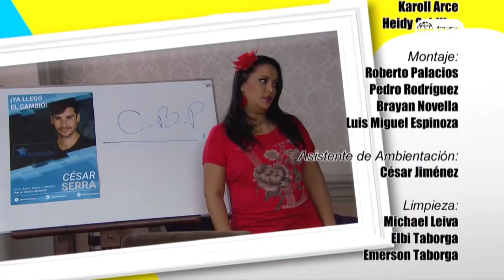Los Vílchez - 24/03/2020 - Cap 126 - 4/4